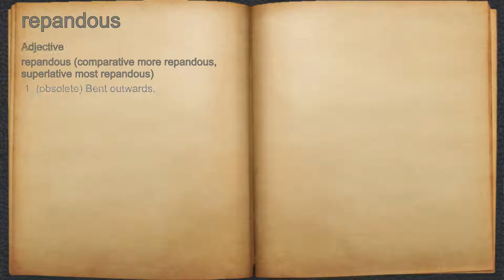What does repandous mean?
A spoken definition of repandous.

Intro Sound:
Typewriter - Tamskp